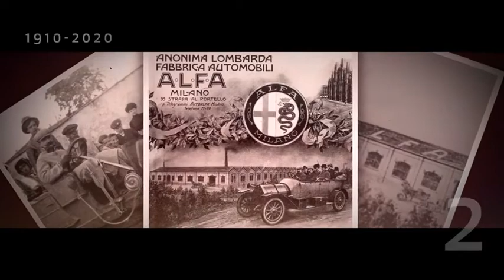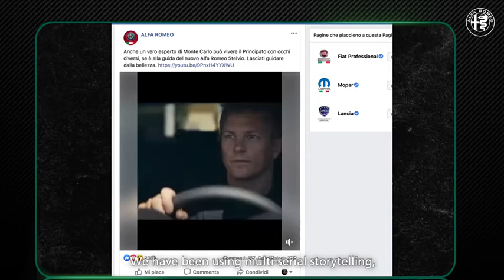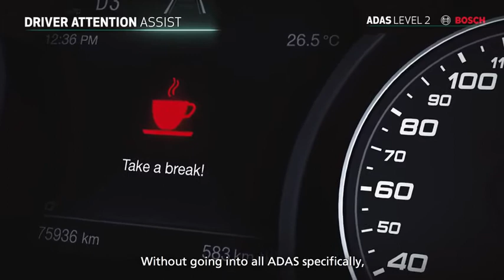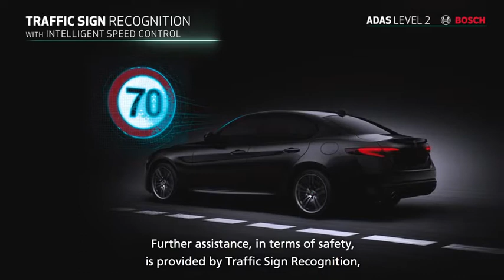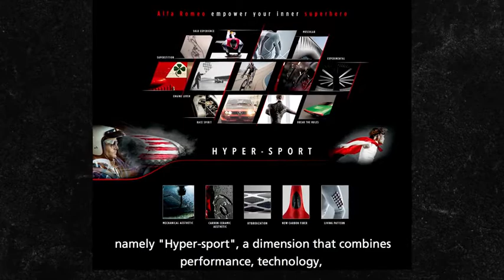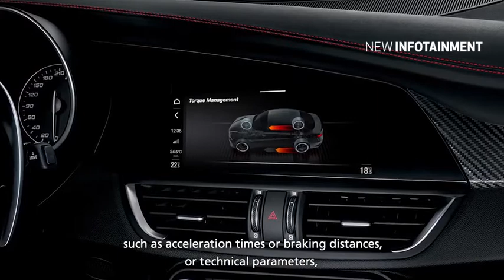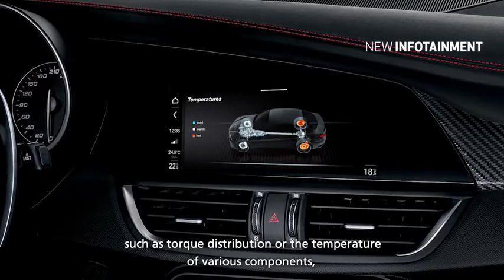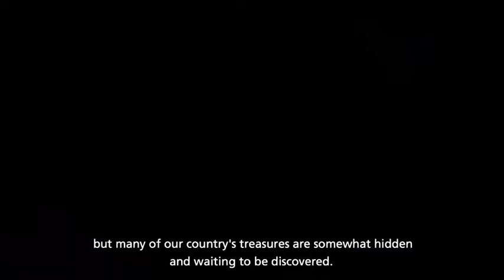New Giulia And Stelvio Quadrifoglio MY2020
5eb3474f593e8_960x540.mp4